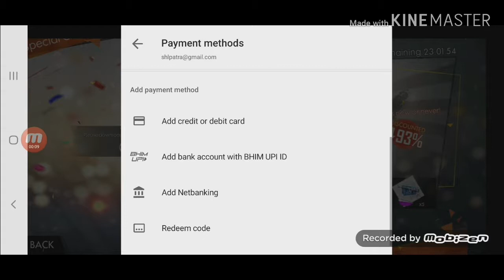🔴GUN CREATES OPENING🔴